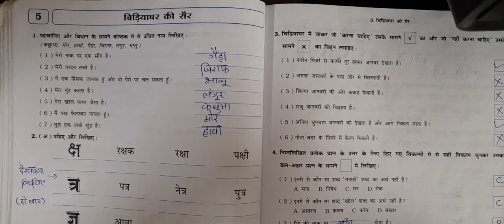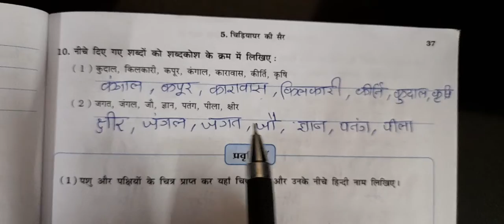Jkmbps ધોરણ ૫ હિન્દી पाठ - ५ चिड़ियाघर की सैर (स्वाध्यायपोथी)